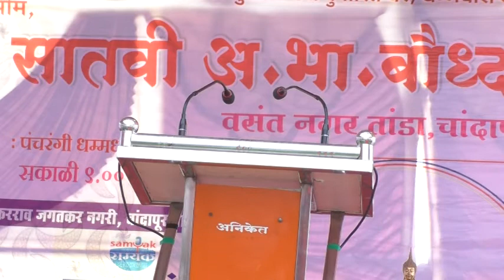Chandapur Dhamma parishad 2021- 2